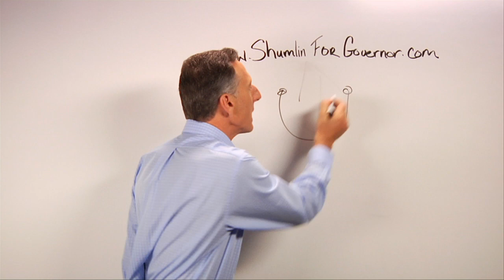Shumlin - Picture of Health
Shumlin outlines his plans for a single payer health care system in Vermont.